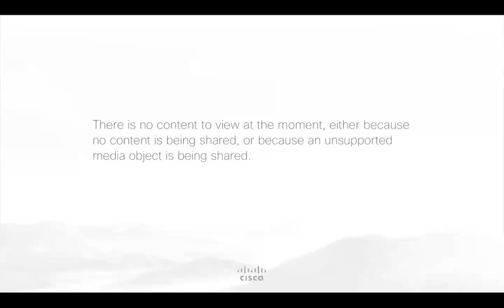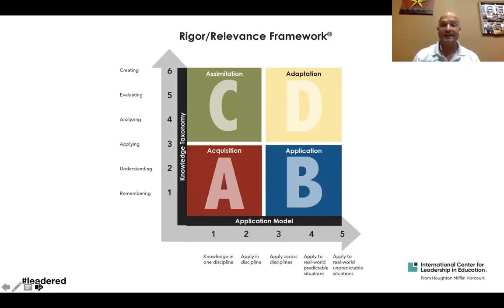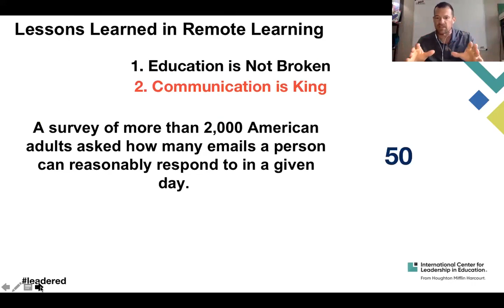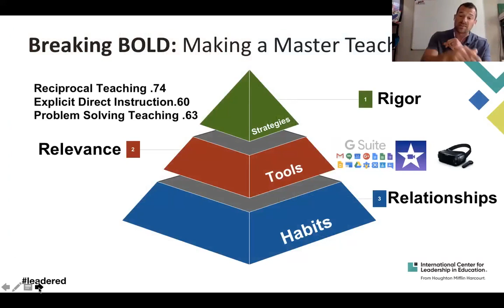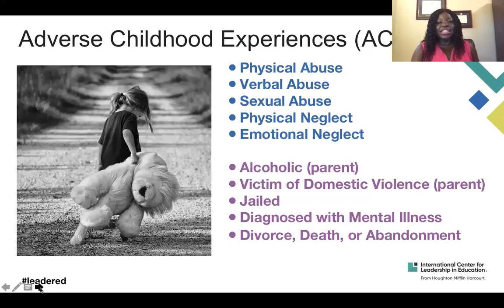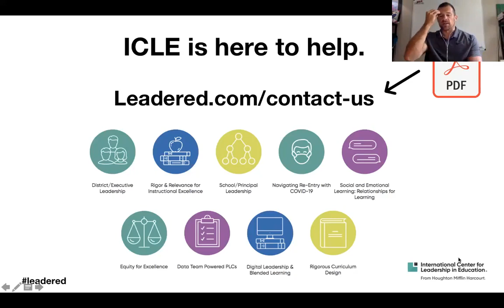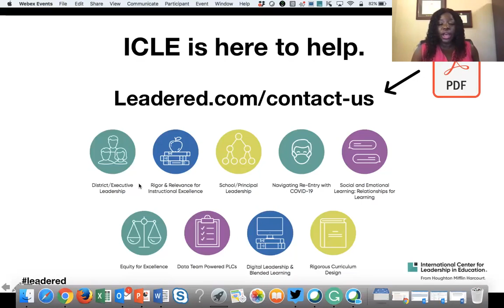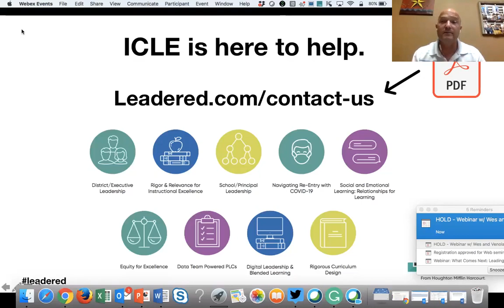What Comes Next Leading and Learning in Unprecedented Times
The following is a recording of a webinar that presents perspectives as to how schools can move forward during unprecedented and disruptive times. Watch as Weston Kieschnick, Venola Mason, and Eric Sheninger from the International Center for Leadership in Education (ICLE) share practical strategies that can be implemented NOW.